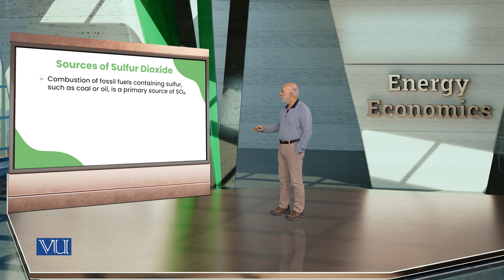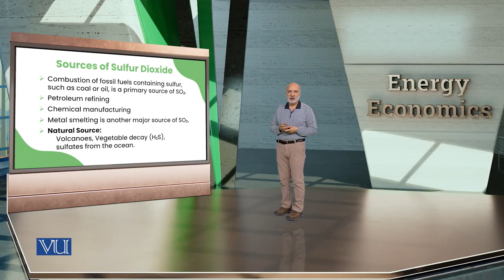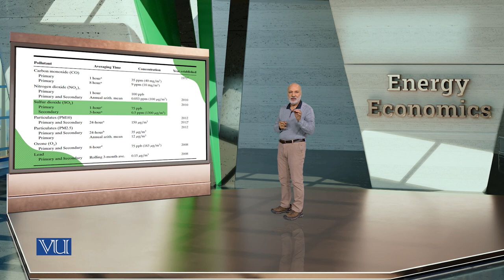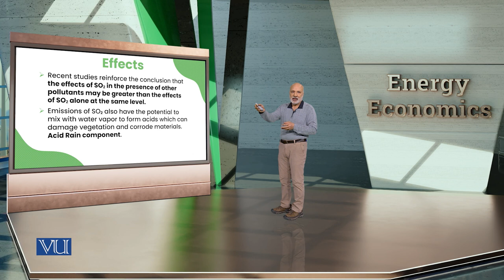Culprits of Air Pollution: Sulfur Dioxide | Energy Economics | ECO622_Topic110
Topic110: Culprits of Air Pollution - Sulfur Dioxide,
By Dr. Ismat Ullah Shah